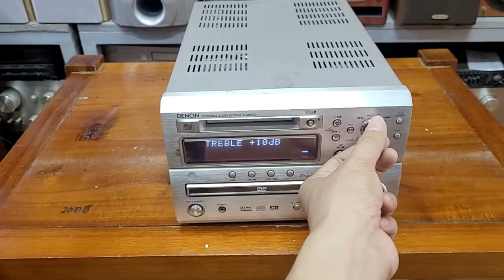Cục công suất denon ma5dv giá 1.500.000 có giải mã chỉnh bass tép.lh 0966594581 & 0979891682